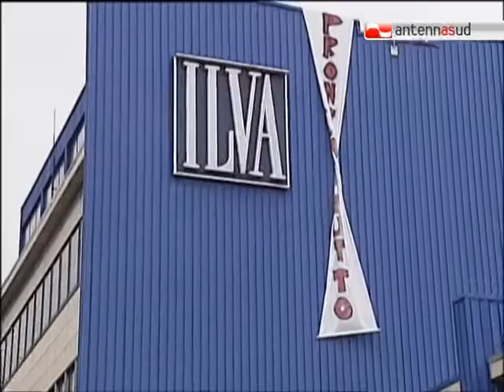TG 05.11.12 Tutela dei lavoratori all'Ilva, i sindacati hanno idee diverse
I sindacati all'Ilva litigano sugli accordi stretti con l'azienda per la tutela dei lavoratori. Intanto l'Usb ha dato vita ad un presidio permanente cui partecipa anche il "Comitato Donne per Taranto".